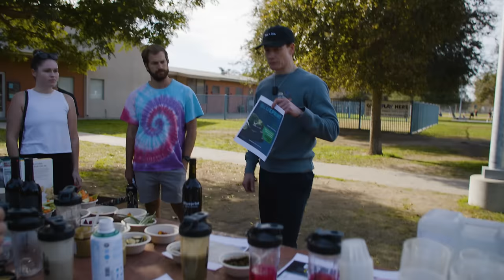Strangers Rate My *NEW* Anti-Aging Meal 🥦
You can order Super Veggie, Longevity Mix, and the rest of the Blueprint stack

We’re working hard to lower international shipping costs.

I’ve invested millions of dollars building the world’s leading anti-aging protocol, becoming the most measured human in history.

Blueprint is an algorithm, built by science, that takes better care of me than I can myself. And it’s available to you for free.

Check out the Blueprint website for recipes, exercise, and other protocols. Become the next evolution of human